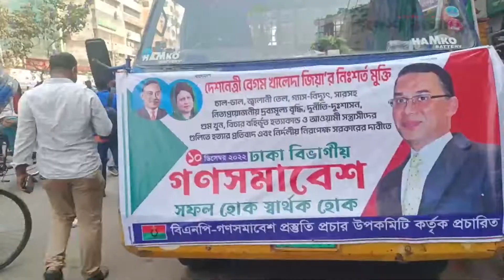১০ তারিখকে কেন্দ্র করে বিএনপির লিফলেট বিতরণ | Bnp | Desh Rupantor